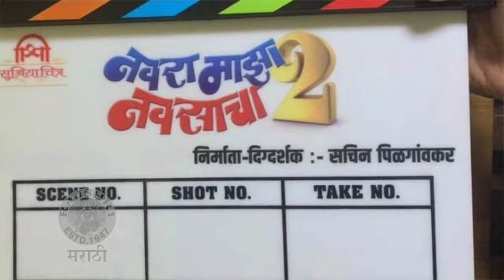'नवरा माझा...'च्या सेटवर कलाकारांची धमाल | Navra Maza Navsacha 2 | Sachin Pilgaonkar |Swapnil Joshi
नवरा माझा नवसाचा २ ह्या चित्रपटाच्या शूटिंगला ''गणपती बाप्पा मोरया'' म्हणत सुरुवात झालीये. सेटवर कलाकारांची धमाल सुरु आहे. पाहूया ह्या व्हिडिओची खास झलक.